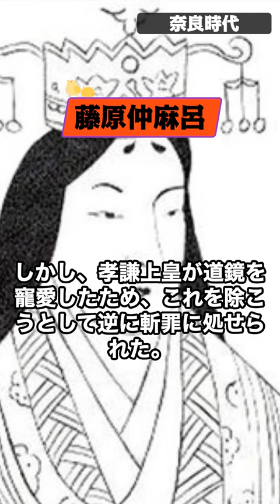[藤原仲麻呂] AIで学ぶ日本史